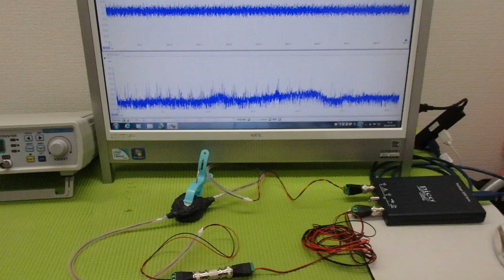メガヘルツの超音波発振制御技術 ultrasonic-labo